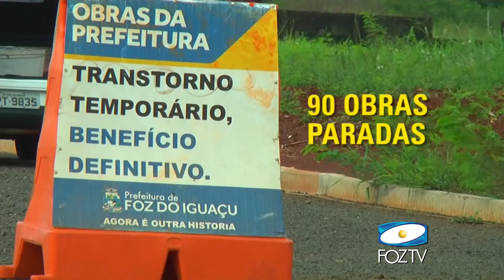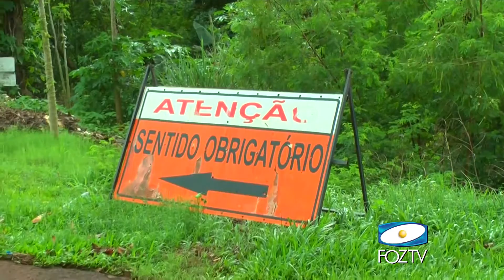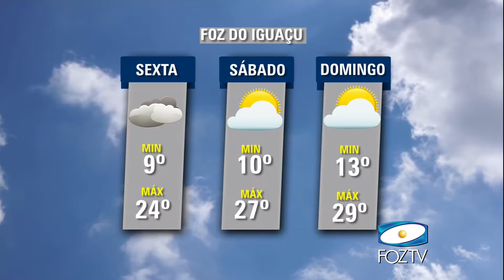UDC NOTICIAS 27 11 2016 02 BLOCO 1 PGM